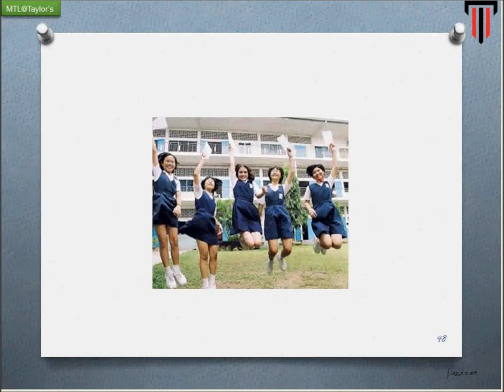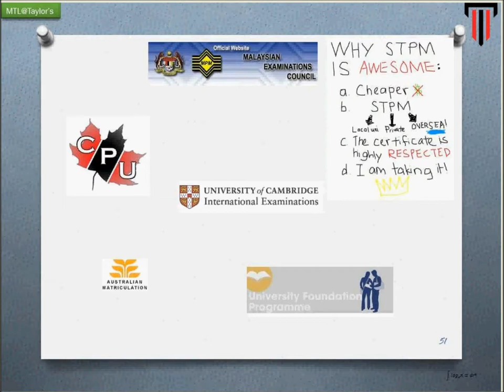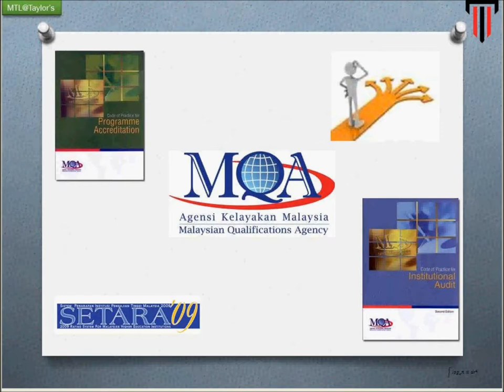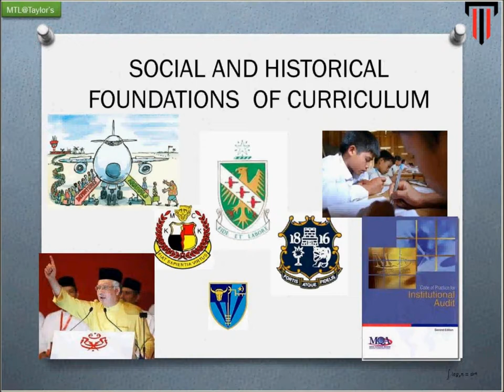historical and social foundation in curriculum 8 of 8.wmv